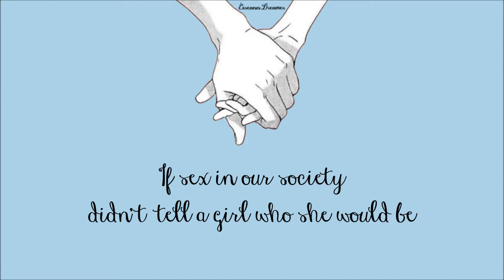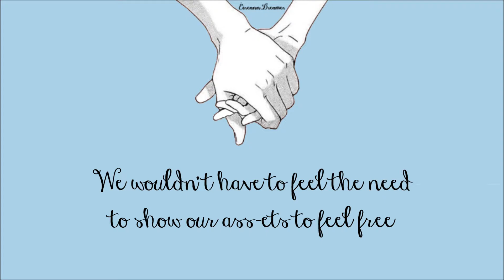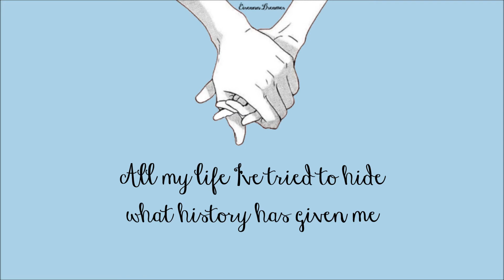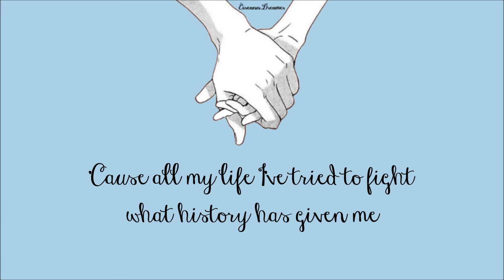Marina And The Diamonds (MARINA) - Sex Yeah (lyrics) || Éireann Dreamer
Song: Sex Yeah
Artist: MARINA
Album: Electra Heart
Produced by Greg Kurstin

So, I've been watching the Handmaid's Tale recently and listening to this song afterwards because man that tv-show is frustrating. I mean, I really like the show, I think it's well-produced but it's just infuriating to watch. So in order to cool myself down have this amazing feminist empowering song!
And a nice day to you!